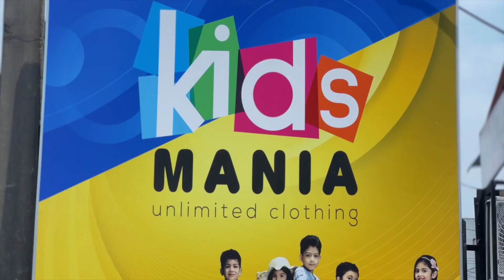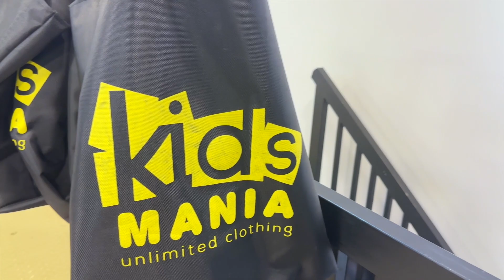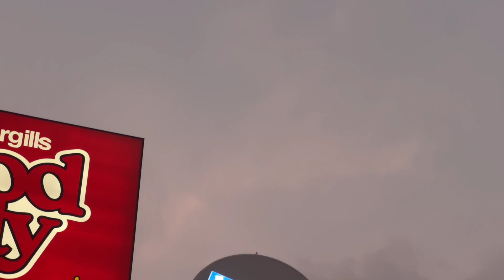கட்டுகஸ்தோட்டையில் நம்ப முடியாத விலையில் சிறுவர் ஆடைகள்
Had a fun time browsing a new store in Kandy packed with amazing clothes and toys for kids!